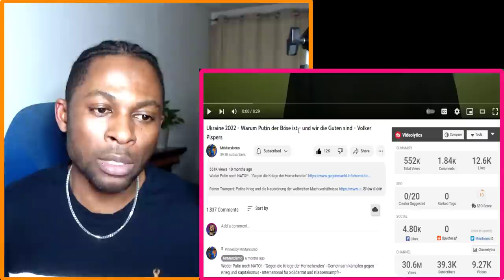Volker Pispers on Ukraine - Warum Putin der Böse ist und wir die Guten sind | GERMAN BRUTAL SATIRE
Ukraine 2022 - Warum Putin der Böse ist und wir die Guten sind | Volker Pispers GERMAN BRUTAL SATIRE
Hi meet Shady Shae the who started the "German Humour/ Satire/ Brutal Satire Reactions trend.
How the German Brutal Satire reactions started - My friends in London always say Germans have no humour so they wondered why I check out German content and frequent Germany on holidays so I decided to check out German comedy and was introduced to German satire by my followers.

I was so confused by the Satires, didn't know if I should laugh or what because of the intensity and seriousness of the issues being presented. The brutal nature of the truth being presented "pop and plain, straight in your face with a bit of humour" made me coin the phrase "German Brutal Satire".

Surprisingly other youtubers followed suit!